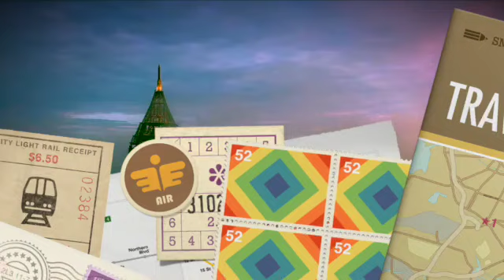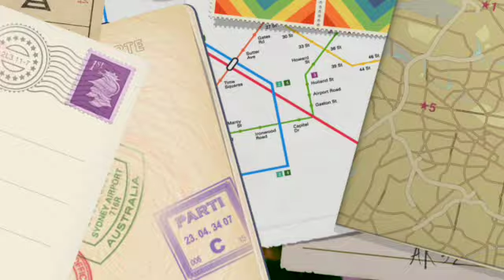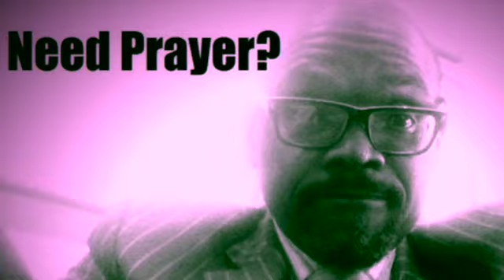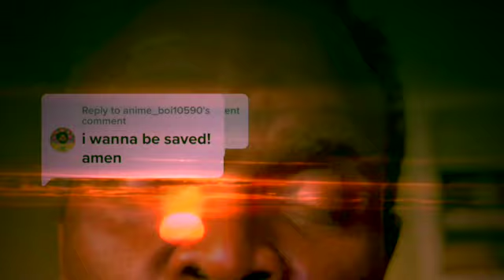Your Next Season | 15 Minutes With God | Pastor Timmothy McCann | PastorTimmothy.com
Order Pastor Timmothy's bestselling novel, Divorcing Atlanta by clicking

When you are doing the right thing and doors close in your face it hurts. When you get the education yet cannot find a job it hurts. When you give your heart to a man, yet he walks away, when you give a company your soul. Work overtime. Come in on weekends yet they lay you off and there is no income it can feel as if you have been defeated.

But the question is what do you do when it seems all hope is lost? You walk into the next season of your life.

Thank you for supporting our ministry. I pray blessings upon you, your relationship, and the relationships you touch as well.

If you are new to Pastor Timmothy B. McCann's channel, We're happy you clicked on our video! Hopefully, this video will touch your mind, body and soul!